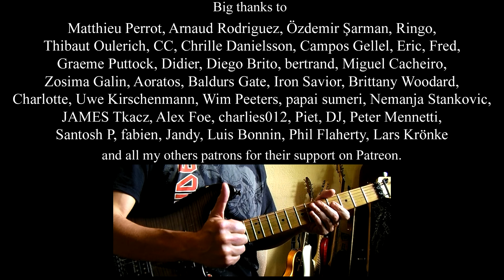Mountain - Theme for an Imaginary Western 1st guitar solo lesson (with tablatures and backing tracks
Amazing song from Mountain - Climbing! album. Solo originally played by Leslie West. Pretty easy one but so beautiful!